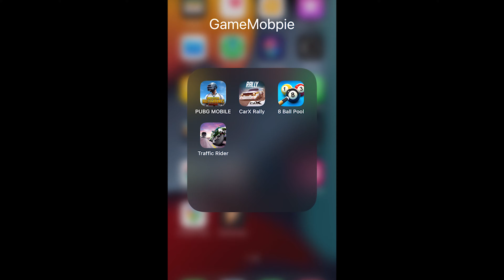GameMobpie episode 1 | 8 ball pool battle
Hi everybody, Thanks for stopping by and watching the video. This is first ever video on GameMobpie in which we played 8 ball pool mobile game and bet 10k, watch this amazing and interesting match between GameMobpie and unknown player.
We will play literally every mobile games on ios,xbox,playstation,PC store for you guys! but first starting mobile games only. This is episode 1 | 8 ball pool battle.